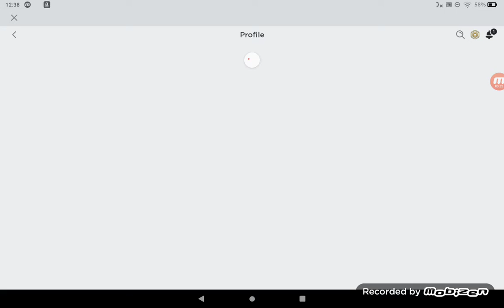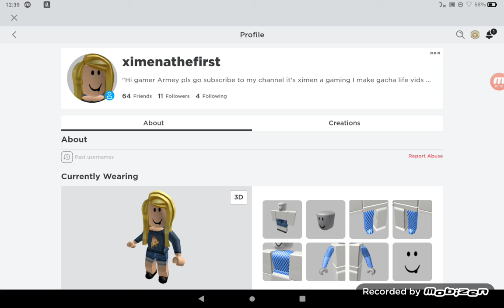Meet and greet